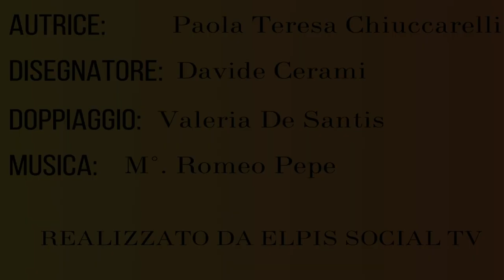Diversamente episodio 2: Ostacoli del cuore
Seconda puntata di Diversamente, la rubrica di Elpis social TV che parla delle difficoltà delle persone disabili.
Autrice: Paola Teresa Chiuccarelli;
Disegnatore: Davide Cerami.
Si ringrazia il Maestro Romeo Pepe per la musica, e Valeria De Santis per aver prestato la voce.